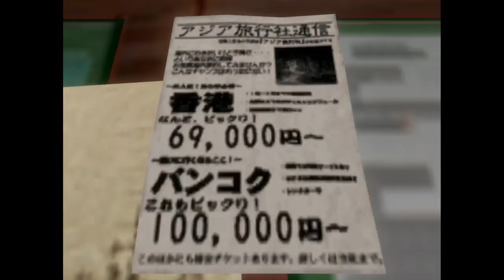Shenmue - Dodgy Travel Agency 😬